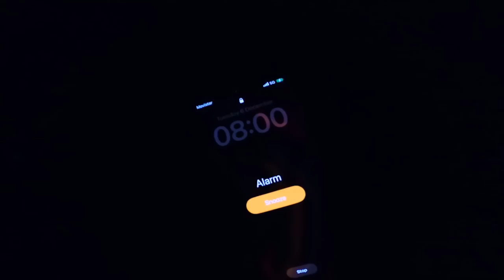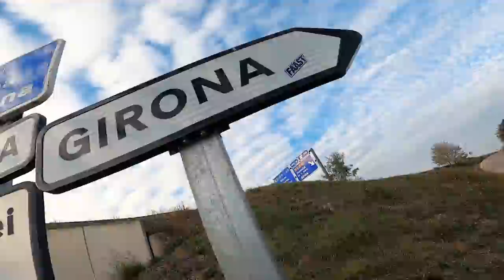CYCLING 500 MILES ACROSS SPAIN! (PT.2)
EPISODE #65
I'm super excited to share this with you... this was an incredible week long cycling trip that I went on in December last year. This trip came about after I was spontaneously asked to go on it by my new friend Benjamin. Before this I hadn't met either of my cycling buddies on this trip, so that was exciting in itself... meeting new people and cycling a multi day journey across the beautiful Spainish countryside. What more do you want!
However, it certainly wasn't all smooth sailing... we come into quite a few troubles along the way, not mention the weather being far from ideal! But we don't let that get in our way of having an incredible time on our bikes.
This episode (part 2) takes you along on our journey for the last 3 days of our journey. We start off in a small town in the mountains called Todolella and start making our way back towards the coast. We stop off in Reus first off all and then work our way on the Barcelona and finally making it to our end destination of Girona.
This really was an amazing trip, I hope you enjoy reliving it with me!

Check out Prime, I absolutely love their wheels… they also do loads of other great products too!!!

Shout out to Tailfin, I was using the AeroPack...

Shout outs to the guys, thank you for everything... look forward to out next adventures!

00:00 - INTRO
00:41 - EPISODE 65
01:32 - DAY 4
03:34 - OFF TO A BAD START
07:14 - FOOD MAKES IT BETTER
08:52 - A MISHAP
10:31 - MADE IT TO REUS
11:21 - DAY 5
13:18 - MAGICAL MYSTERY TOUR
15:30 - BEN IS HAPPY
16:57 - SURPRISE GRAVEL
18:55 - WHAT A DAY
20:17 - MADE IT TI BARCELONA
21:36 - DAY 6 (THE FINAL LEG)
23:40 - MAKING GOOD PROGRESS
25:15 - FEELING GOOD
28:05 - WE MADE IT TO GIRONA
28:53 - OUTRO

I'd like to hear what you think, if you have any suggestions or if there's something particular you'd like to see... maybe you could even set me a challenge to complete? Hit me up in the comments...

[PARTNERS]
C - R - E - D - I - T - S
Film & Editing: Thomas Martinez.
Intro Film & Editing: Joe Simkins, Karl Kolecava.
Featured Music:
Quidado - Los Principes del Flamenco
Buenos Dias - Matt Large
Fear the Bull - Jose Barrios